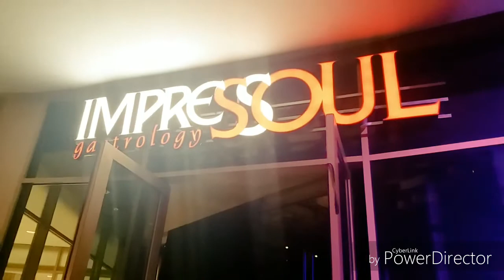Ex Puzzle - ImpreSSoul (Last day) 小小鸟 Little Bird